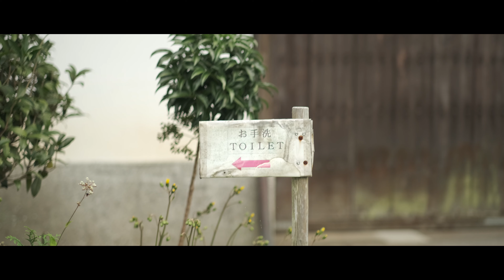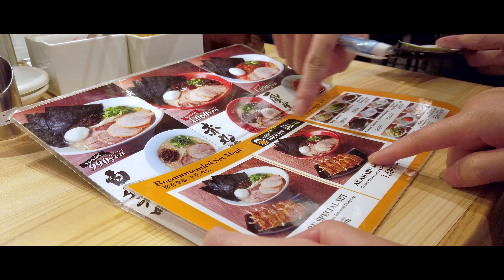A day in Kyoto [4K] [Fujifilm X-T3] [DJI Osmo Pocket]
During October of 2019 we did a one week trip to Japan. This video showcases what we did during the first day in Kyoto. Everywhere was quite crowded even though the weather was not the best... I cannot say we didn't enjoy the trip, because Japan is an amazing place and it's easy to adjust your plans on the go and still have an enjoyable experience but I remember visiting Kyoto more than 10 years ago and I was able to go to places like Kiyomizu dera and being there almost alone while this time we had to skip it because of the crowds. You can decide by yourself watching the video...

Before going to Japan we did a stop over in Hong Kong where I bought a couple of lenses for my Fuji (the 56mm f1.2 and the 10-24 f4). You can see some in some of the footage how well they perform. In particular I like the scene of a monk walking in Nanzen-ji. I was able to capture it using the Fuji 56mm using the autofocus even though I was not prepared to shoot when I saw the monk and I just grabbed the camera and started recording without thinking twice. The result is amazing!

You can also see the 10-24 in action in some scenes like the gardens. The stabilization and the aperture are really helpful for that type of shots.

And what to say about the trusty DJI Osmo Pocket. It is one of the most useful pieces of gear that I own. It is perfect for holiday trips and for walking videos! The stabilization is out of this world and the quality of the footage for such a small sensor is impressive.